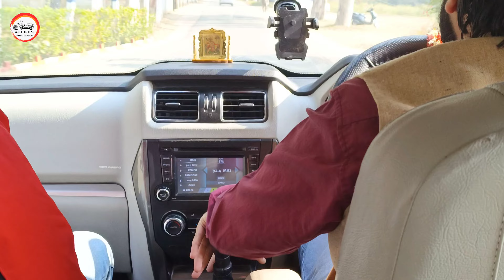🔥kusu kusu ft. nora fatehi song in Scorpio|Scorpio driving|Satyameva jayate2